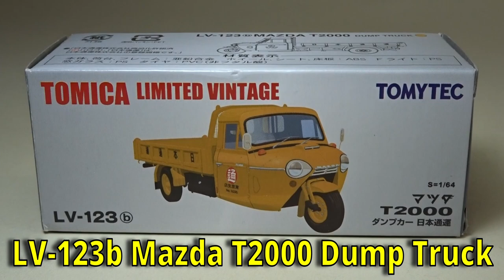Tomica - Working Vehicles - Part 1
Working vehicles by Tomica : )